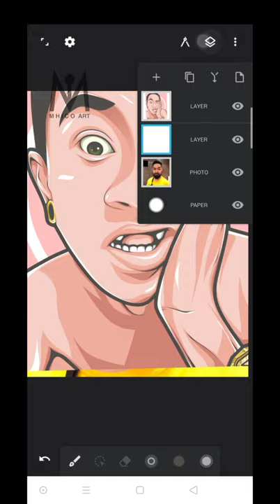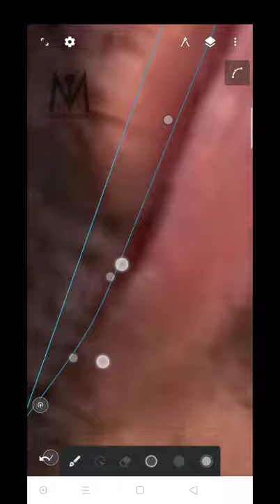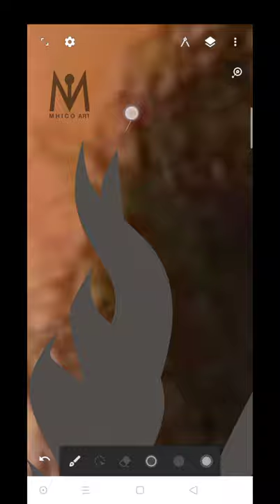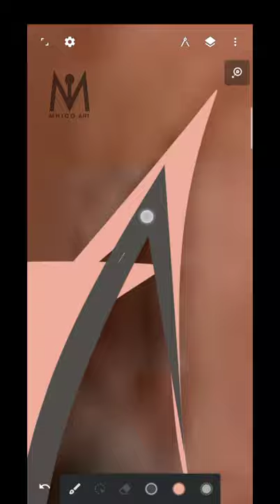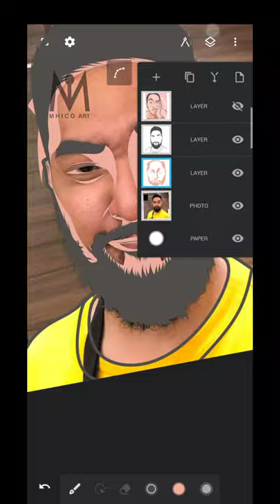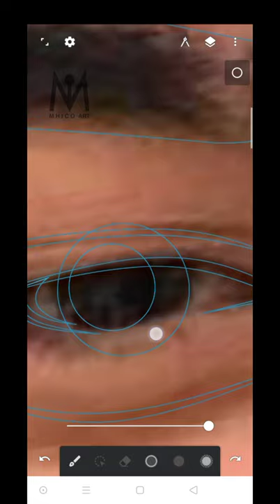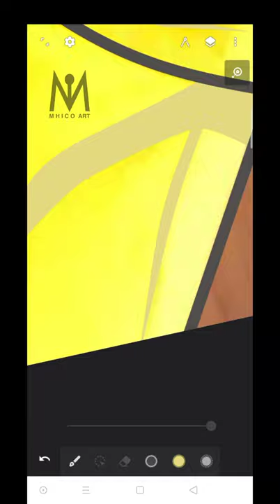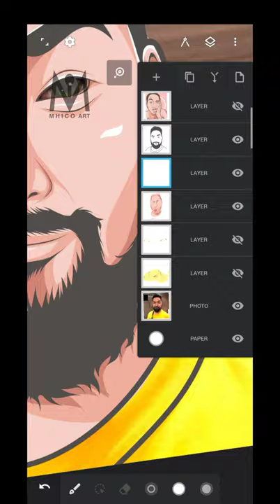HOW TO MAKE YOURSELF CARTOONIZE USING INFINITE DESIGN? | TITO VINCE 🔥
Cartoon yourself
Autodesk sketchbook
Digital painting

Art
Timelapse
Vector art
Speedpaint
Speedpainting
Drawing lips digital
Vexel art
Vexel art tutorial
Eyes vexel art

Chong